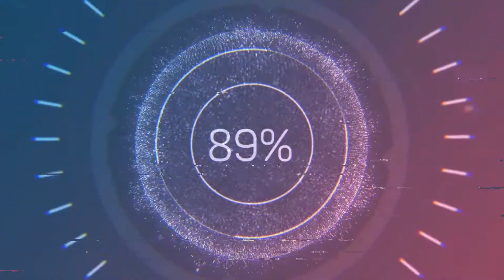Como encontrar e roubar vila, Minecraft Survival #10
No episodio de hoje vamos em busca de uma vila, ver o que podemos encontrar e roubar dos villagers, e depois trazer um villager para a nossa base, para futuramente fazer uma nova Farm. Estejam atentos ao canal se querem ver como fazer a Farm.

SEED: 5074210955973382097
VERSAO: 1.16.3